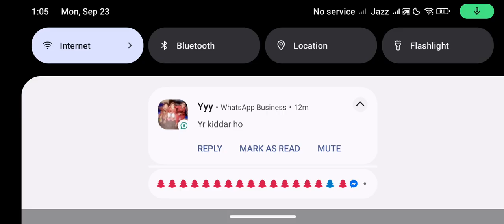pubg Mobile tdm room (‎@BasimChkrri )